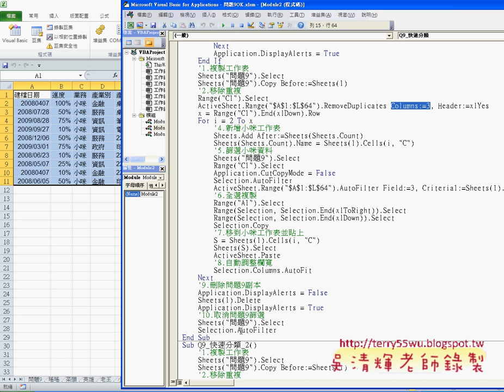01 複習問題9自動分類工作表EXCEL VBA與資料庫 吳老師